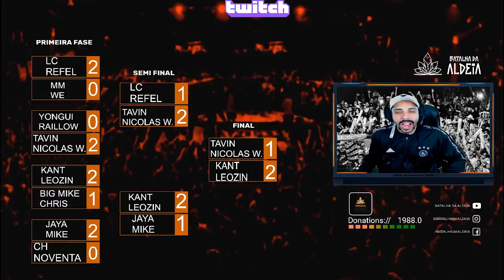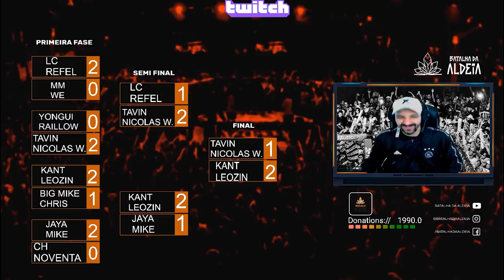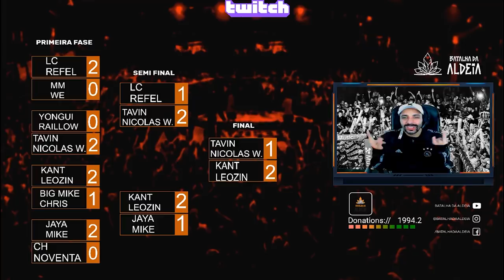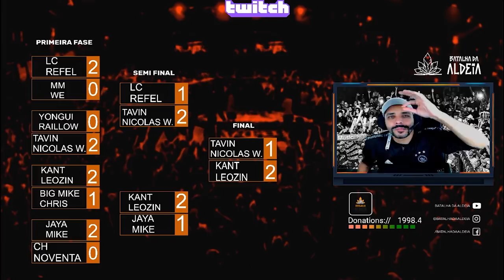FREESTYLE DOS CAMPEÕES | 192ª Batalha da Aldeia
CONFIRA A NOVA LOVE SONG DO ANDRADE

Salve galera, devido a limitação de grandes públicos e aglomerações realizamos a edição 192 pelo nosso canal da Twitch que ja conta com 200 mil seguidores; Alcançamos a meta de 15 mil pessoas online assistindo a batalha ao vivo e 2 mil reais em doações, não perca a próxima transmissão e participe das votações.